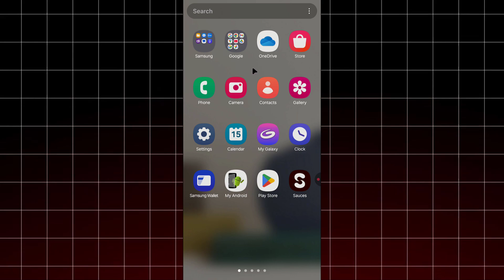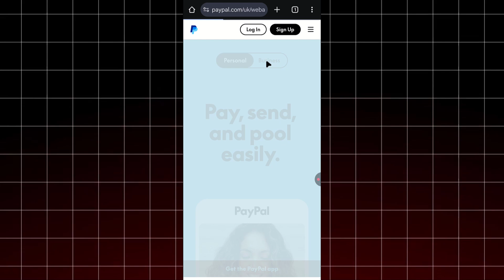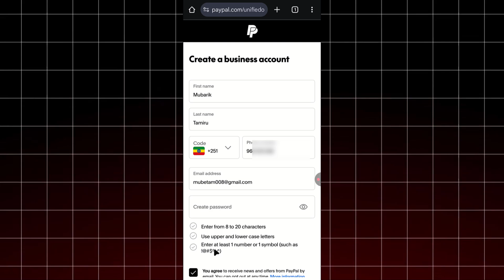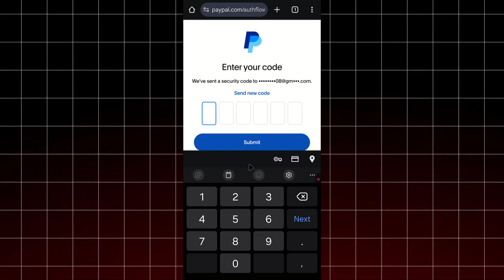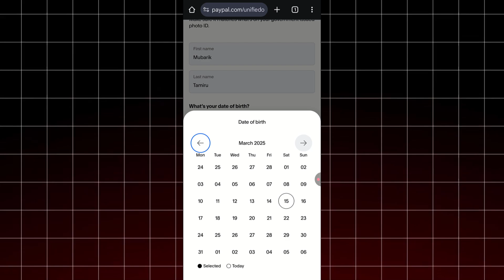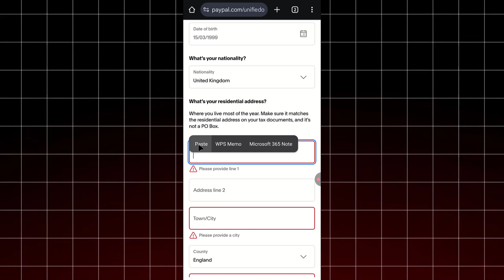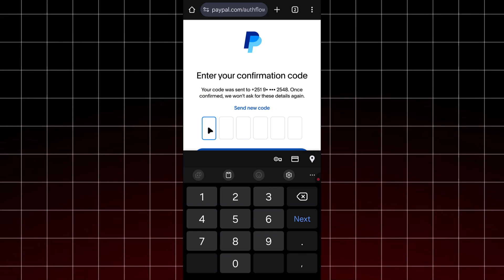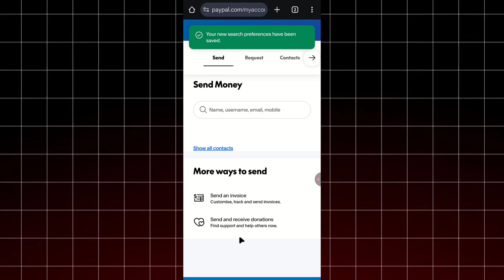How to Create PayPal Account in Ethiopia 2025 || Akkaataa PayPal itti Banatan - PayPal In Ethiopia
How to Create a PayPal Account in Ethiopia (2025) | Step-by-Step Guide - PayPal In Ethiopia - Akkaataa video kana irraatiin account Paypal verified ta'e banachuu dandeessu.

🚀 This step-by-step tutorial will show you how to sign up, verify, and use PayPal in Ethiopia, even though the platform has limitations in the country. Whether you're a freelancer, online business owner, or someone who wants to make international payments, this guide is for you!

🔥 In This Video, You’ll Learn:
✅ The best tricks to verify your account

While Ethiopia is not officially supported for receiving payments, we’ll walk you through alternative solutions to help you use PayPal efficiently.